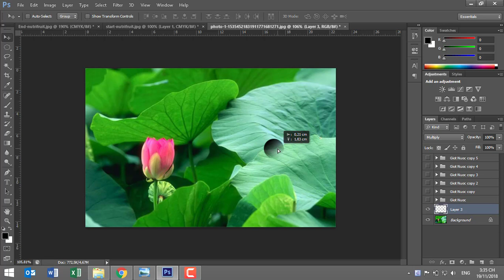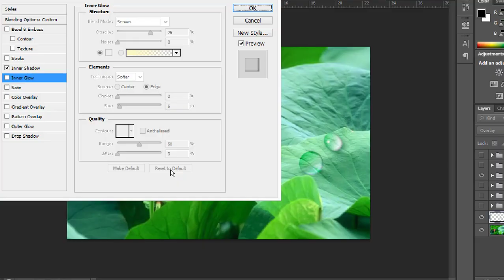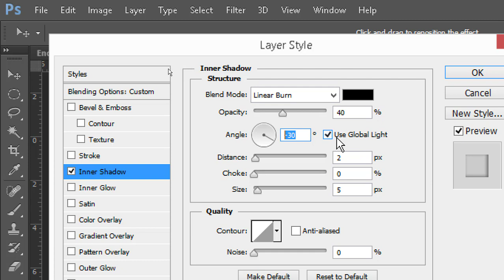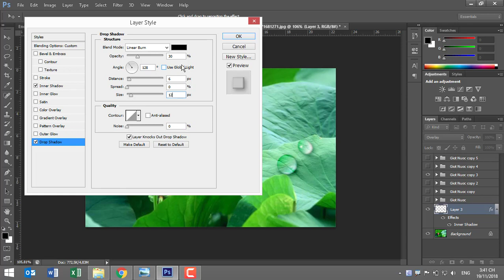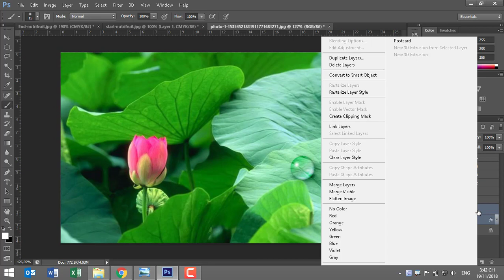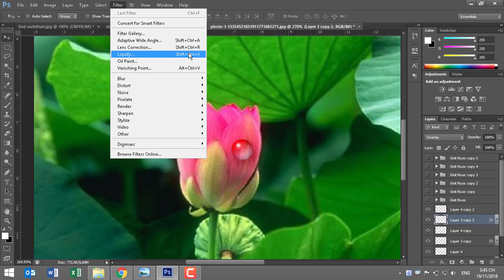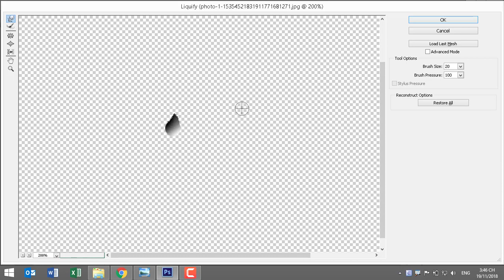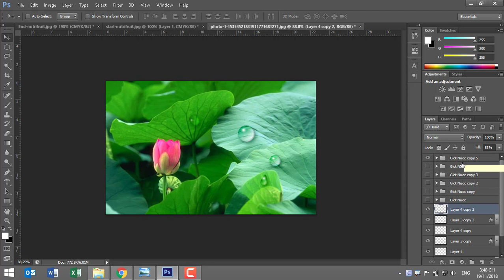Photoshop CS6 từ A - Z. Hướng dẫn tạo giọt nước trên lá sen